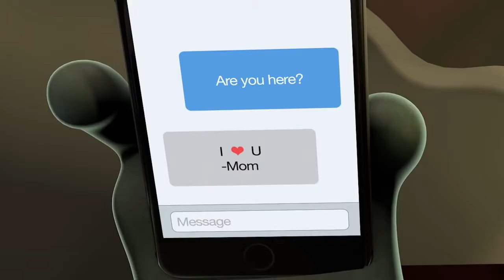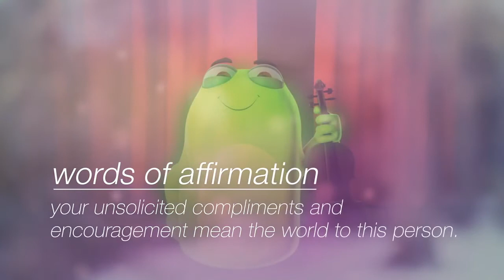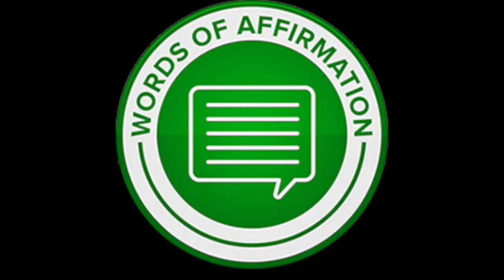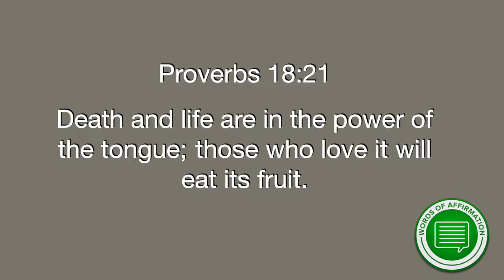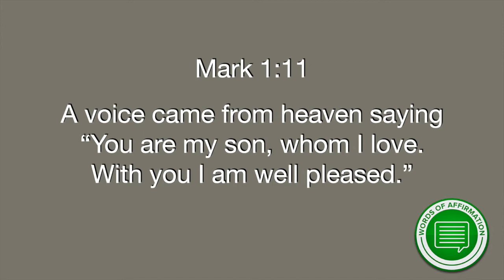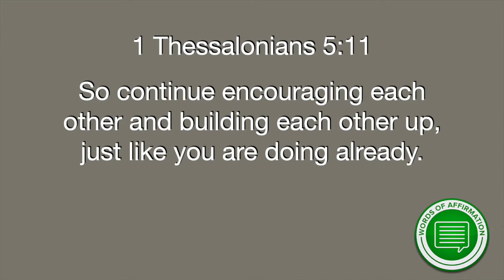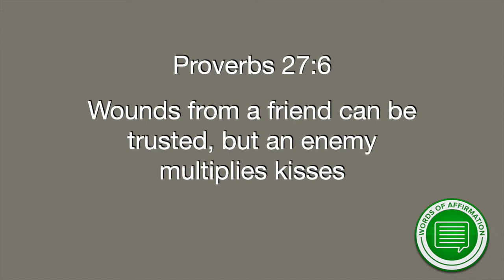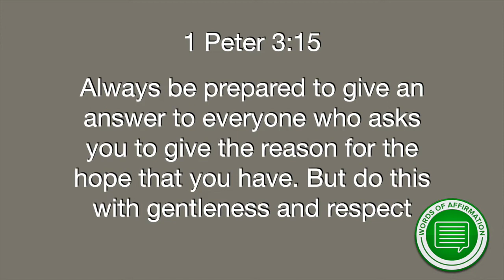July 5, 2020 Summer of Love Pt.2 - Word of Affirmation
Discover more about the power of words and how to show love and care to others through words of affirmation